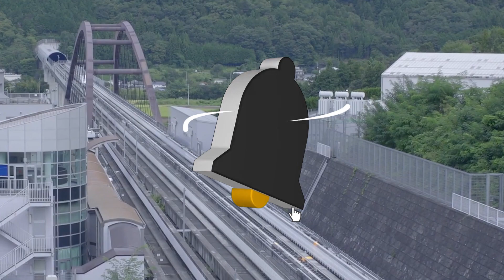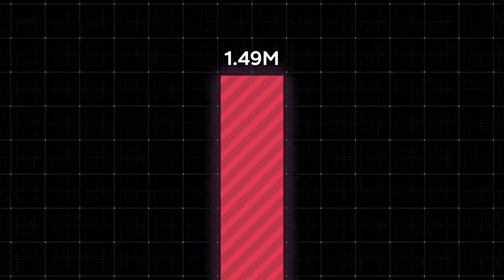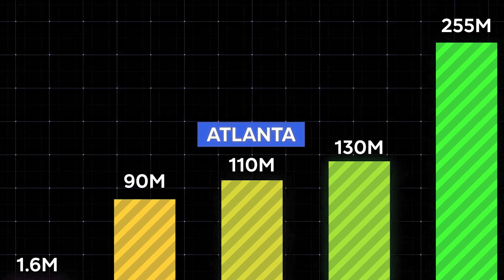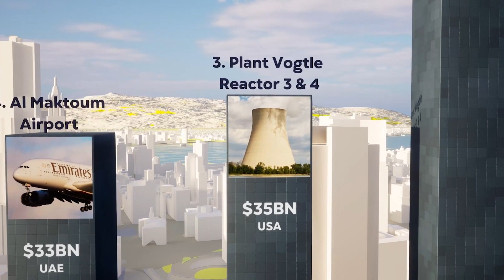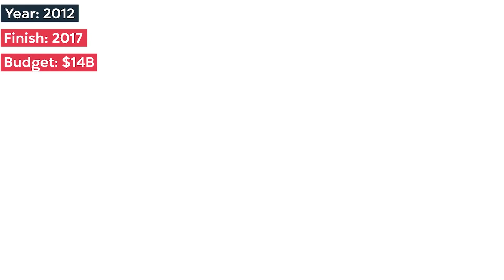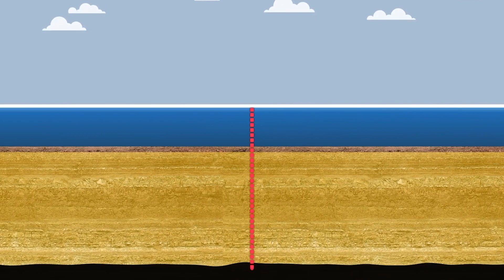The Biggest Megaprojects In The World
In this exhilarating video, we present to you a captivating countdown of the biggest and most awe-inspiring engineering marvels that human ingenuity has achieved. From architectural wonders to mind-boggling infrastructure projects, join us as we embark on a virtual journey through the magnificence of these megastructures. Brace yourself for jaw-dropping details, fascinating insights, and gripping stories behind these behemoth creations. Discover the relentless ambition, groundbreaking technologies, and incredible collaborative efforts that brought these megaprojects to life.